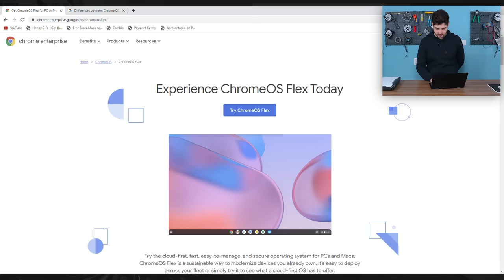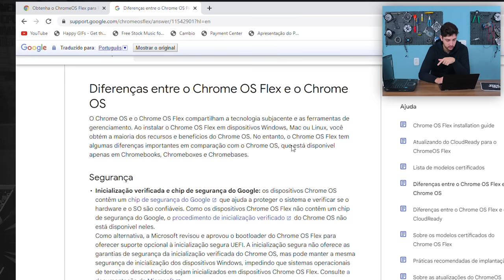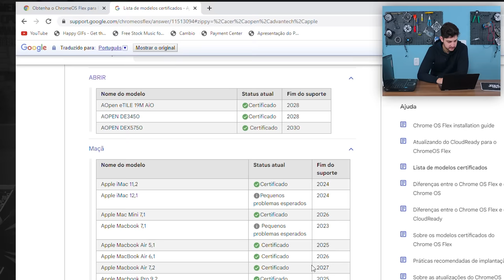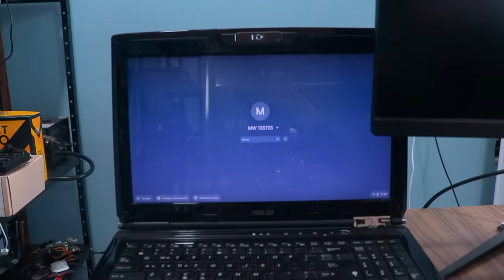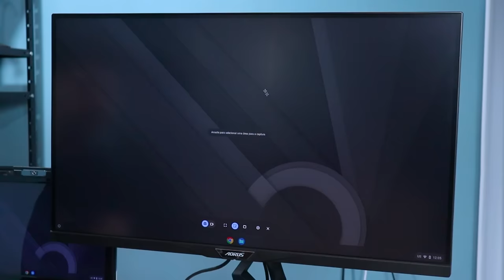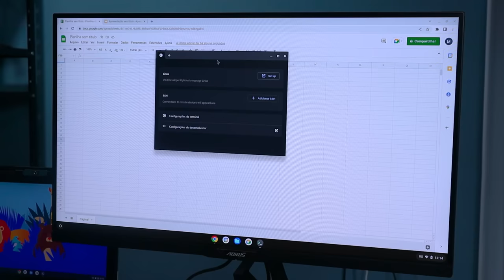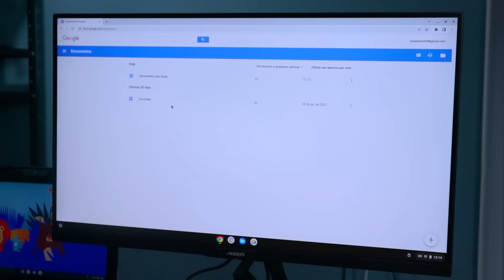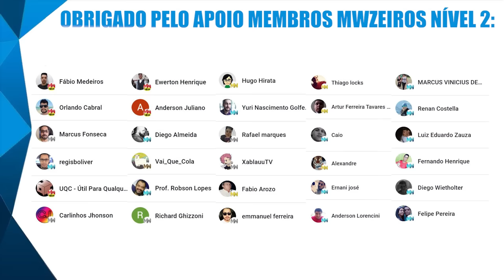O GOOGLE LANÇOU UM SISTEMA OPERACIONAL PARA PCS VELHOS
E aí galera! Hoje vamos ver um novo sistema operacional do Google para PCs velhos, será que roda bem? Confere aí!

Ganhe uma AULA GRÁTIS do Método MW 3.0 e garanta um preço especial

RISE MODE
Cupom: MWINFORMATICA